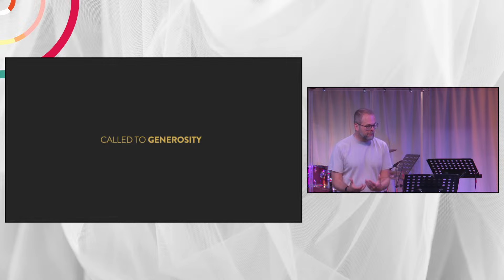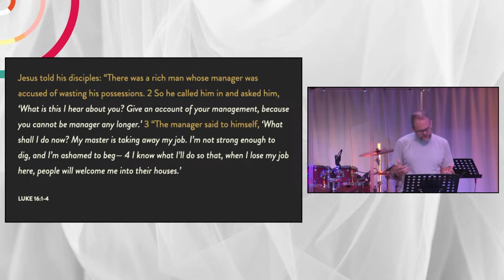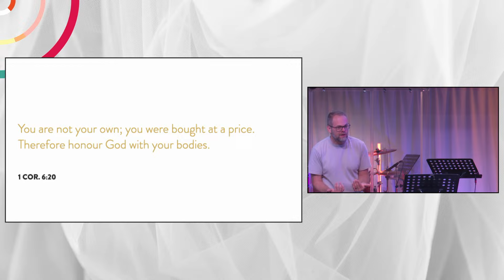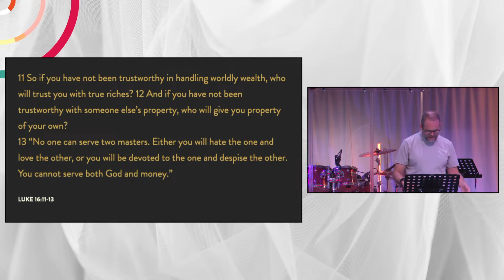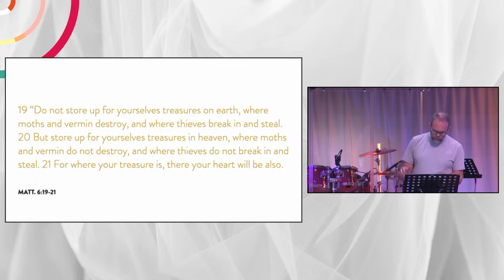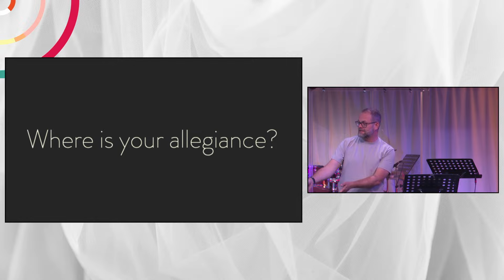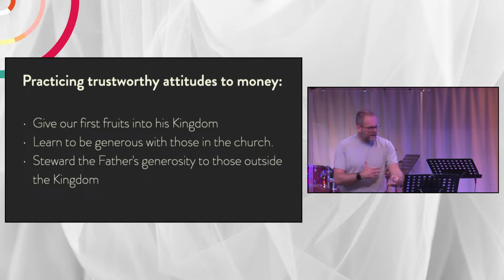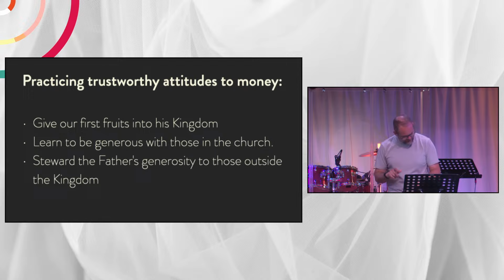'Called to Generosity' with Barney Hall | 7.7.24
Welcome to our meeting, join us in worship together and as we learn from the bible through the talk.If you are new and would like to connect in with Gateway please visit gatewaychurchashford.co.uk/getconnected and complete the form.If you would like to know more about what is going on during the week please visit gatewaychurchashford.co.uk/events